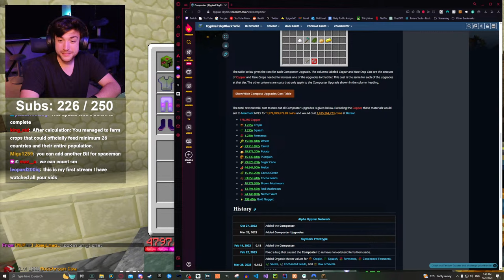doogans (Hypixel SkyBlock)